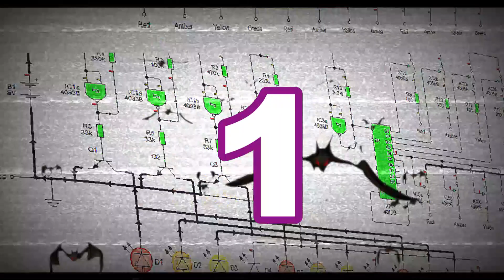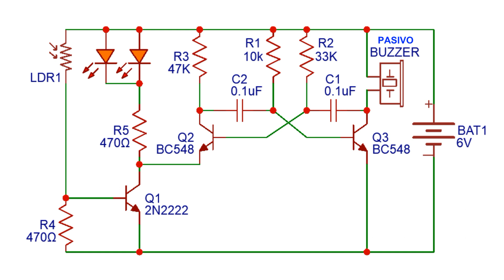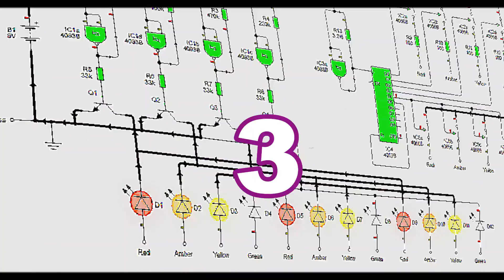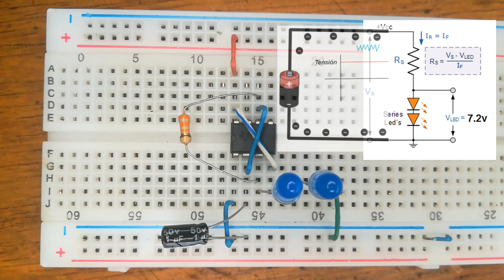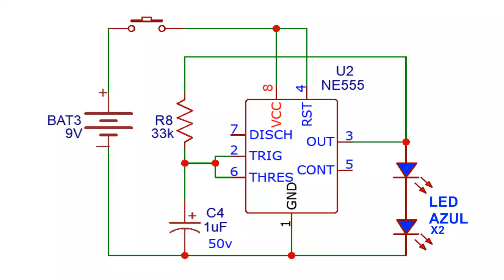🔌🎃 3 Circuitos Electronicos para Halloween 🎃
estos son 3 circuitos y proyectos electronicos⚡ para el Halloween 🎃.

00:00 Proyectos Electronicos
00:08 flip flop RS
00:45 sensor luz
01:21 👻 ghost sensor
02:09 astable IC 555
02:51 🎃 pumpkin led
03:34 multiastable IC 555
04:02 led en serie
04:25 led flash con IC555
04:45 🎭 mascara halloween